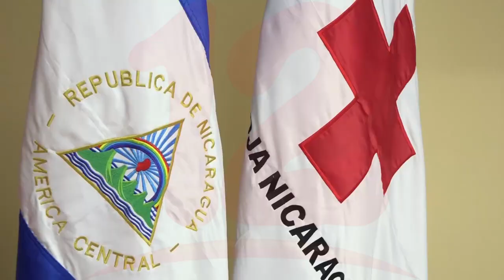Cruz Roja capacita a sus voluntarios en atención psicótica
Noticias12Nicaragua Cruz Roja capacita a sus voluntarios en atención psicótica.